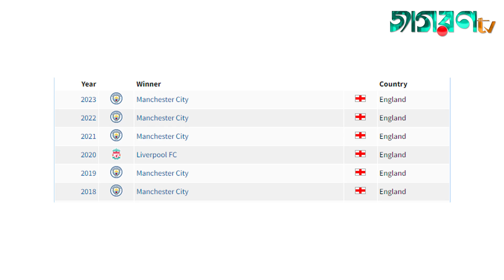শীর্ষে থেকেও আর্সেনালের ভরাডুবি। টানা ৩ লিগ টাইটেল জিতলো ম্যানচেস্টার সিটি।